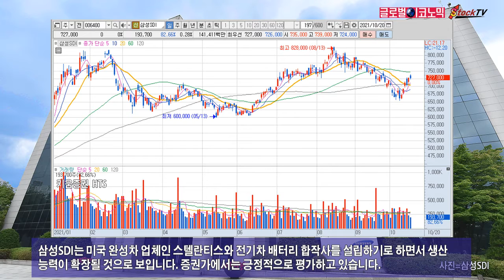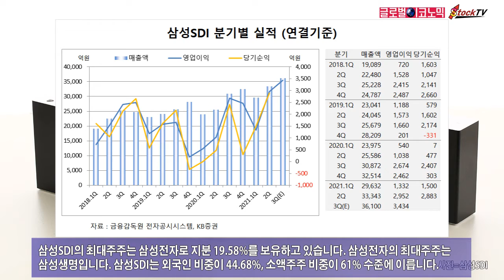삼성SDI, 투자심리 호전으로 상승세…3분기 영업익 28% 증가 전망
삼성SDI는 2차전지에 대한 투자심리가 호전되면서 상승세를 보이고 있습니다. 20일 종가는 전일과 같은 72만7000원입니다. 주가는 1월 4일의 67만1000원보다 8% 오른 수준입니다.